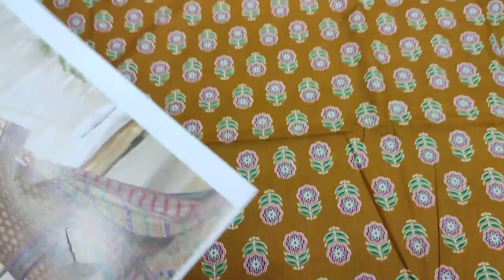SAQAFAT Special Supreme Same Print Lawn RP 2700 || Women's Clothing Brand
SAQAFAT Collection